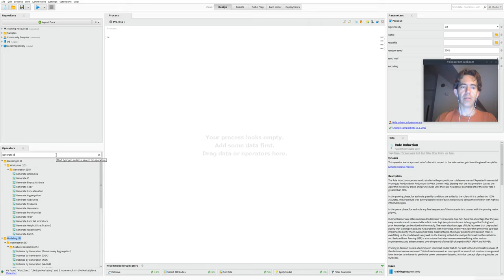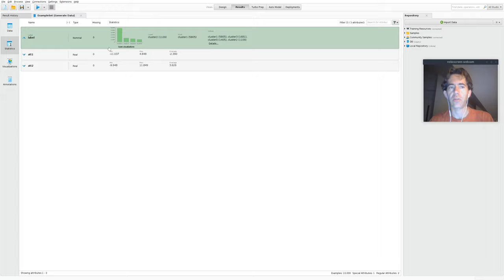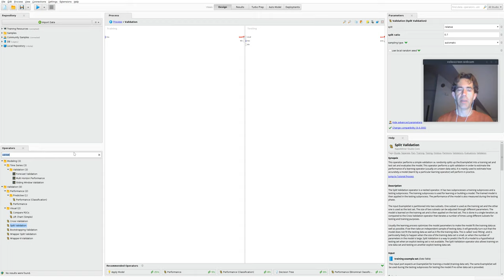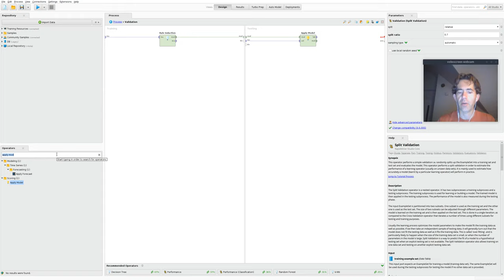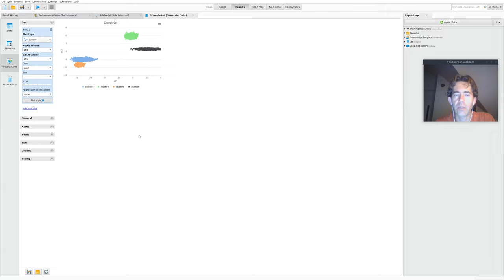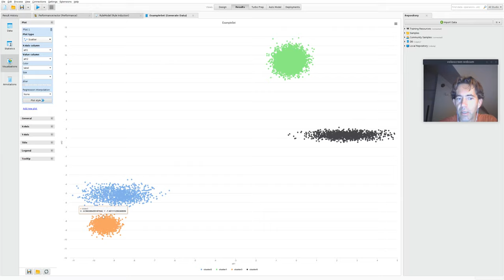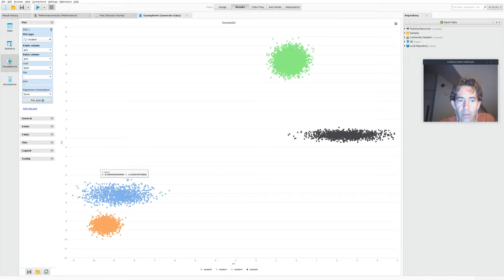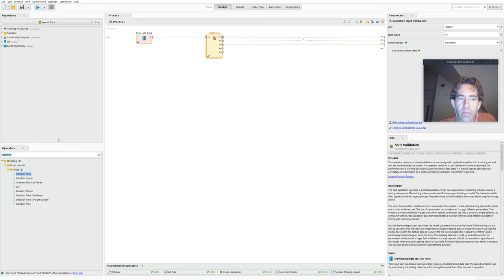Wprowadzenie do klasyfikacji przy użyciu RapidMiner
Film instruktażowy do laboratorium z przedmiotu "Eksploracja danych", II stopień st. mag., Informatyka, Technologie Przetwarzania Danych, Politechnika Poznańska